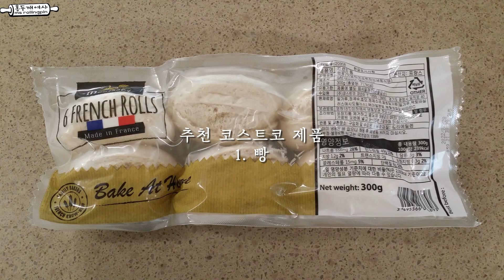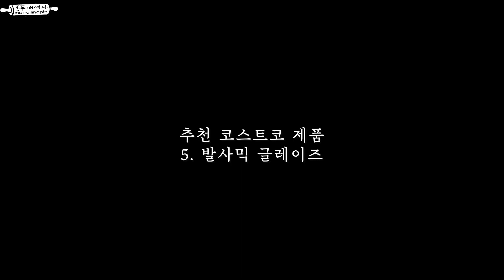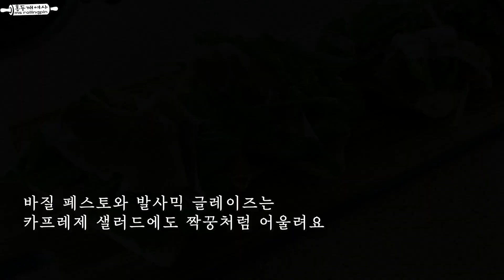프로슈토 루꼴라 샌드위치 (feat.코스트코 추천제품 5가지) Prosciutto Arugula Sandwiches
오늘은 코스트코 제품들과 루꼴라로 프로슈토샌드위치 를 만들어봤어요.
루꼴라를 구하기 힘드시면 다른 샐러드용 새싹 채소를 사용하셔도 됩니다.
코스트코 버터는 양이 많으므로 구입 후에는 냉동 보관하시고
사용할 만큼만 냉장보관하며 먹어요.

여러분의 슬기로운 주방생활에 보탬이 되기를 바라며

👉코스트코 제품은 직접 가서 구매하시면 가격이 훨씬 좋아요.

“쿠팡 파트너스 활동의 일환으로 일정액의 수수료를 제공받을 수 있습니다."